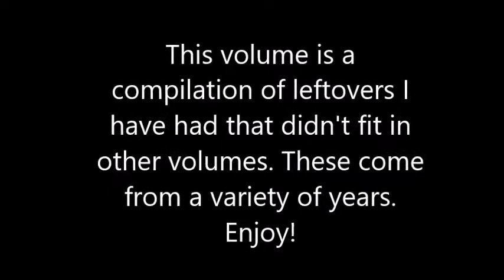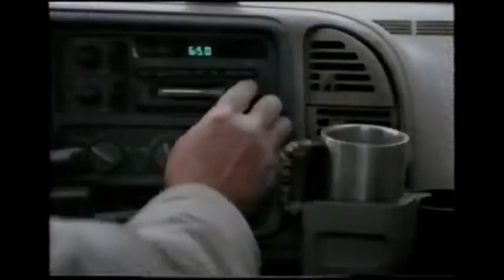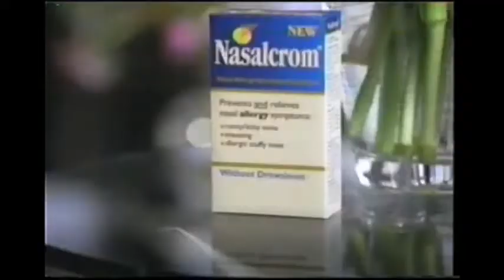1990's TV Commercials: Volume 213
Ads:

Hewlett Packard
Direct TV
Chevrolet Blazer
Miller Lite
Liberty Mutual
Chevrolet
NBC TV Ad: Brotherly Love
Microsoft Windows 95
Nasalcrom
Burger King
Ice Breakers
Blockbuster
MTV Bumper
Time Warner
MTV Bumper
Union Bay
Degree
Snickers